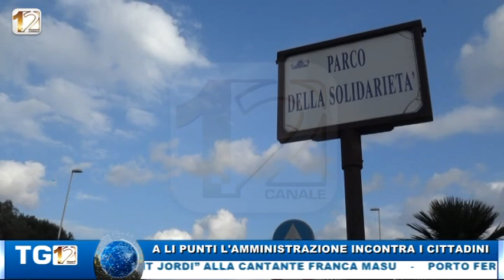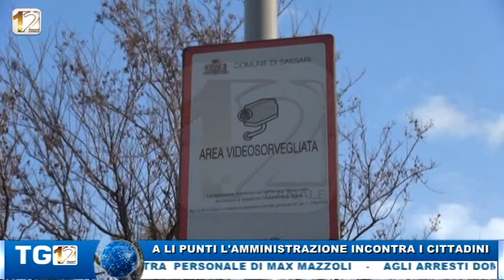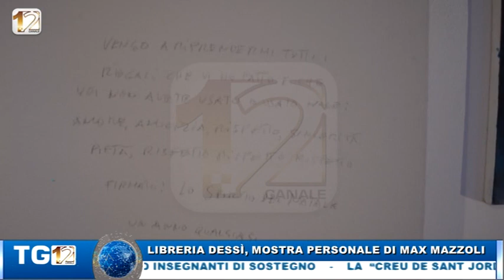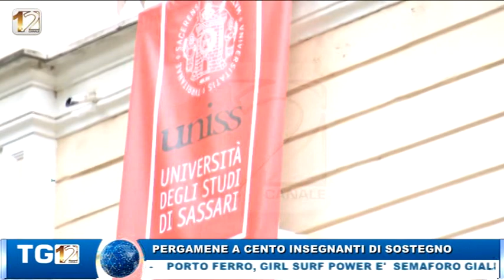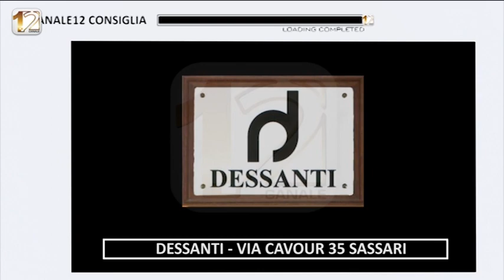TG12 EDIZIONE ESTATE 21 LIGLIO 2018